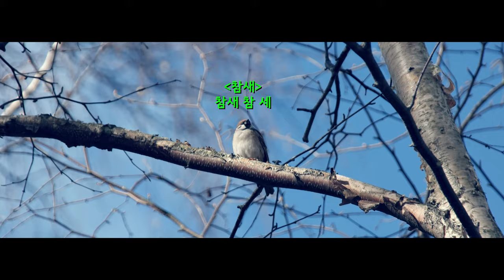2019 1130~1201 Snowdays in YongPyong 4K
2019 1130~1201 Snowdays in YongPyong Resort
YongPyong Snowboard Club 'Snowdays' Vlog

Please watch this video with BGM.

Shooting & Editing by WhiteShadow